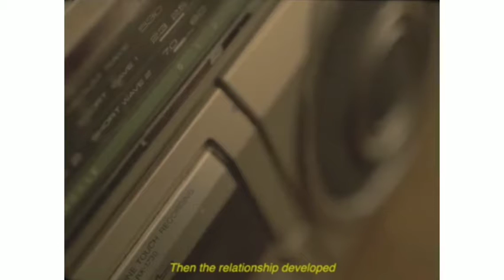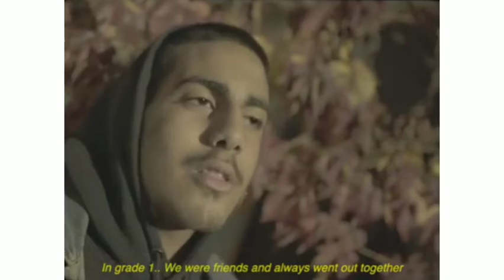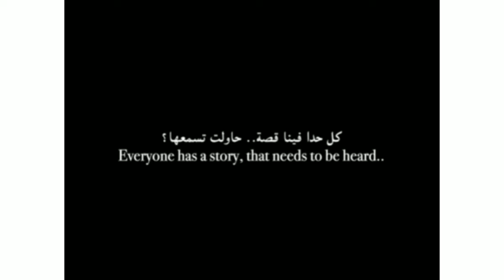The story of the first loveWatch old love stories how beautiful they are#قصةأول_حب